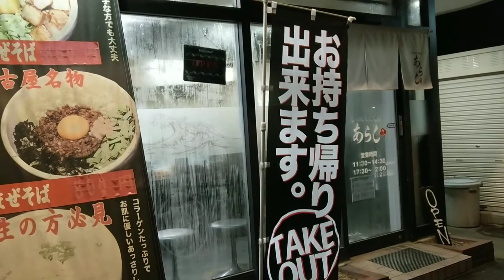まぜそば うまい ニンニク 岐阜 名古屋まぜそばあらし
一度食べてみてください！

うまい🍴😆✨

インパクト絶大なまぜそばです😌💓